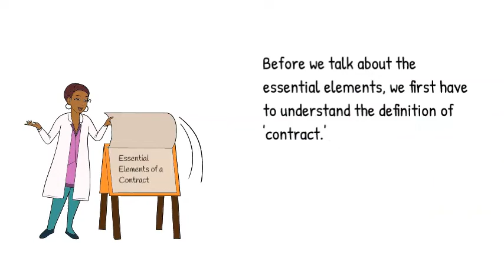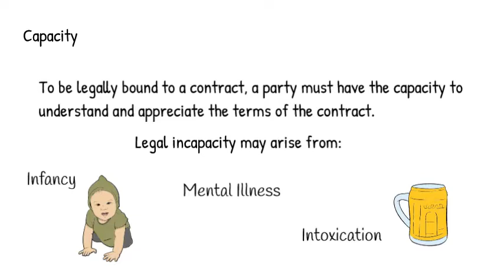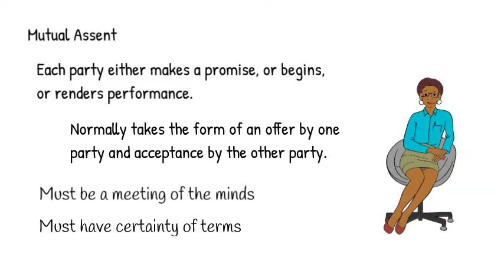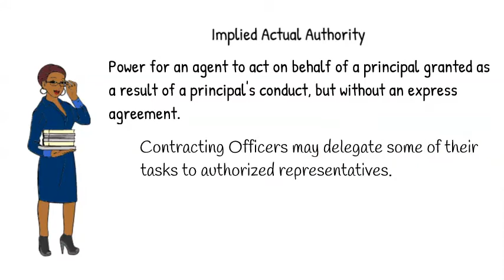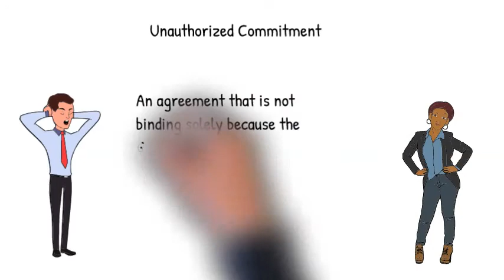Essential Elements of a Contract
This video presents the essential elements of a contract.